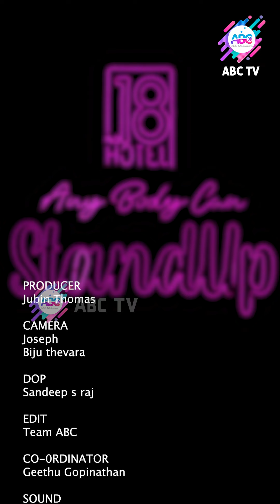OPR കുപ്പിയിൽ കൊത്തിയ മാസ്സ് അപ്പൂപ്പൻ..!|ABC TV | ABC STANDUP | COMEDY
OPR കുപ്പിയിൽ കൊത്തിയ മാസ്സ് അപ്പൂപ്പൻ..!